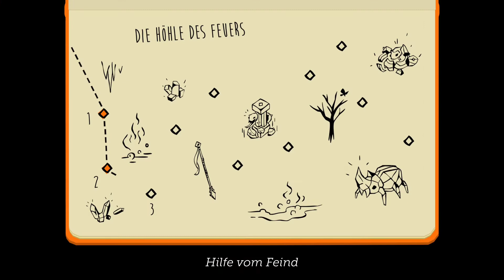Lara Croft: GO - #9 Der Schmerz der eigenen Dummheit - Let's Play/Deutsch/German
Lara Croft: GO ist ein rundenbasiertes Rätselspiel in der Tomb Raider Reihe, in welchem wir gefährliche Kreaturen besiegen, tiefe Schluchten überwinden und gefährlichen Fallen ausweichen müssen.

Release Datum: 2016
Publisher: Square Enix
Entwickler: Square Enix Montreal
Genre: Rätsel
Plattform: PC
Engine: Unity
USK: 12 Jahren